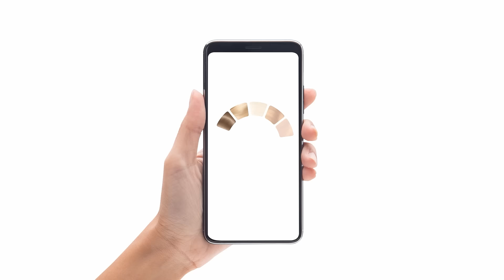GARNIER COLOR NATURALS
Prvo isprobaj, a onda odluči!✨ Isprobaj sve nijanse na Garnier webstranici i pronađi svoju idealnu boju!🌈